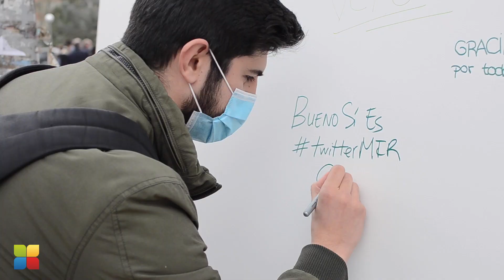Día del MIR 21 | hoylopetamos | GrupoCTO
¡Grupo CTO y los alumnos el 27 de marzo, día del examen MIR 2021!